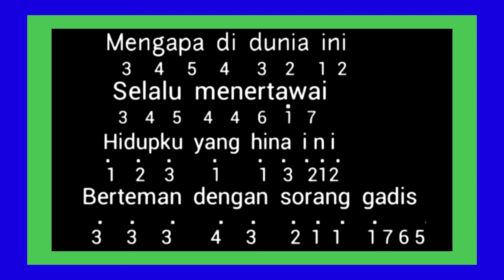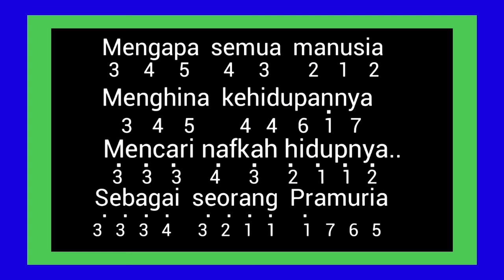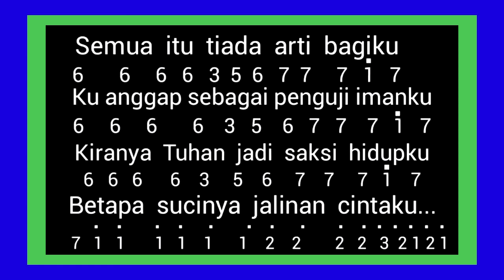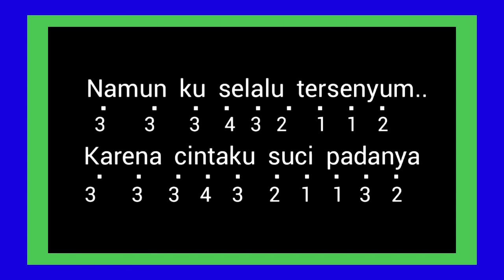Intro Recorder + Not Angka "KISAH SEORANG PRAMURIA" THE MERCY'S